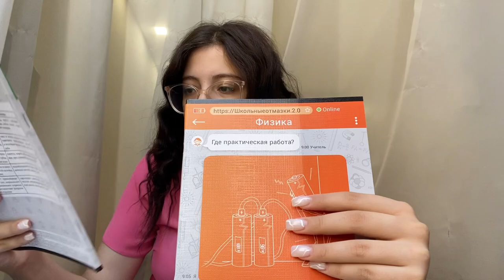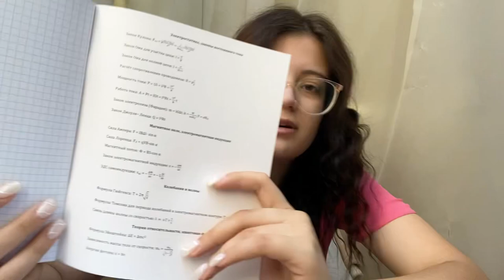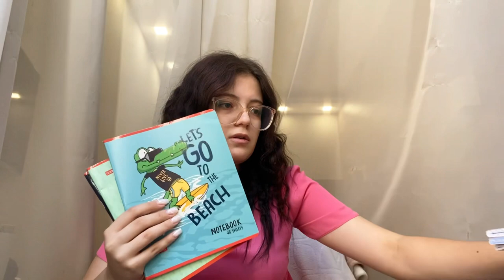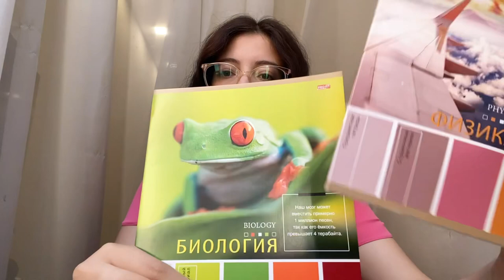2023 || BACK TO SCHOOL || Ի՞նչ եմ գնել դպրոցի համար🤔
Լայվերի էջը👇🏻